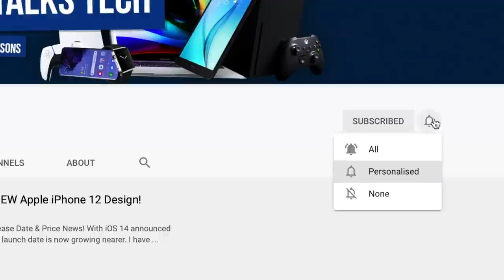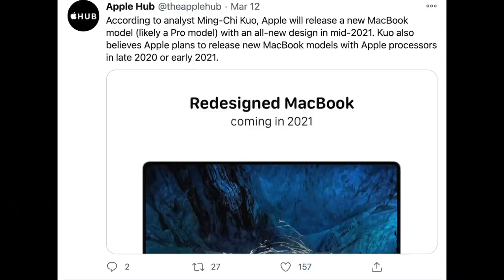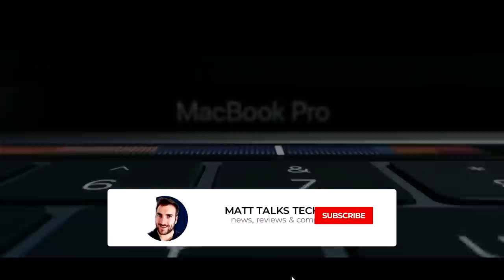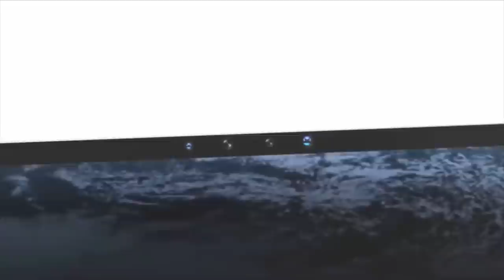Apple MacBook Pro 14 Release Date & Price – M1 14 inch MacBook Pro Incoming!!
So the new M1 Macs are truly Amazing products with amazing power, great battery life, and cool thermals. We didnt see a NEW MacBook Pro 14 inch model announced! Well GOOD NEWS, we have the latest that a NEW M1 14 inch MacBook Pro Incoming into next year - 2021!

We have all the details for the new Apple Silicon M1 MacBook including the  Apple MacBook Pro 14 Release Date & Price!
So what will the next generation of M1 or M1X, M2 Macs look like, when will they be announced, and will they have a major redesign to go along with them? Also, how will Apple handle additional RAM, CPU Gains, and will Apple actually be making their own dedicated graphics card?
We Explore.